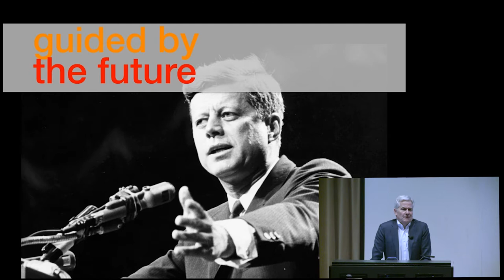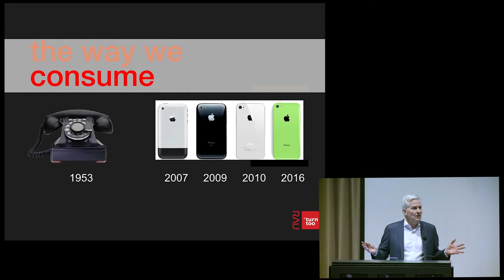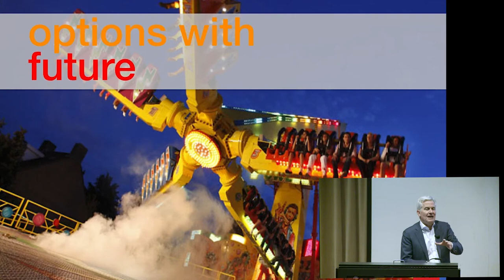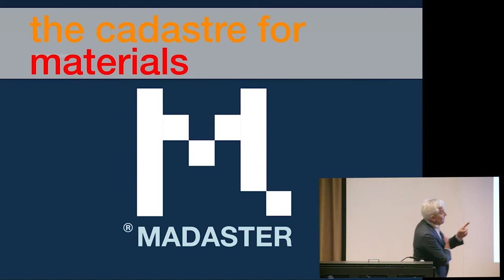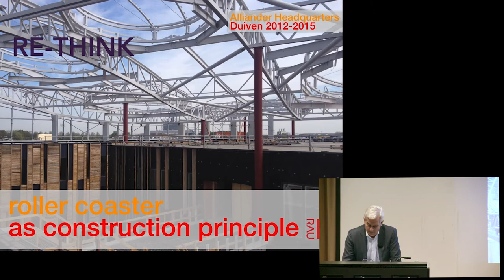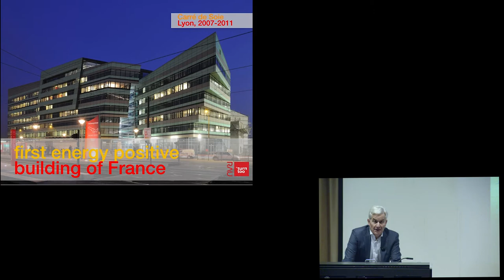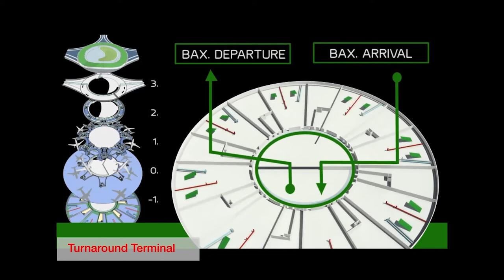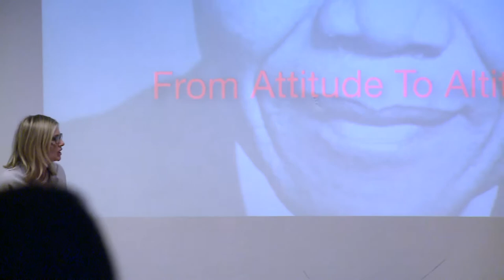2016/17 Lecture Series - Lecture #5 with Thomas Rau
Thomas Rau, Founding Principal of RAU Architects in Amsterdam, speaks to the Department of Architectural Science of Ryerson University. Recorded February 8, 2017.